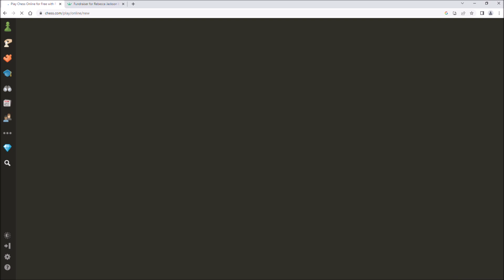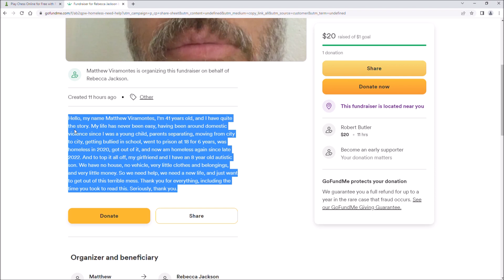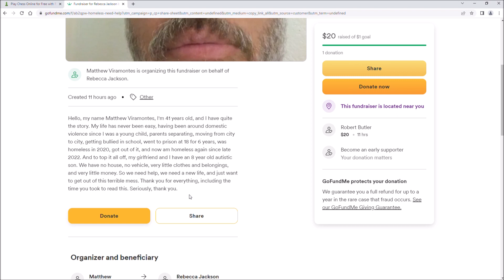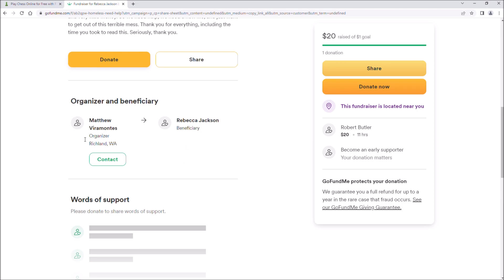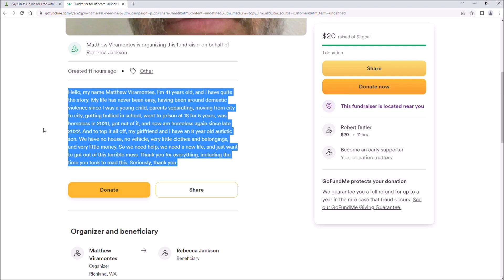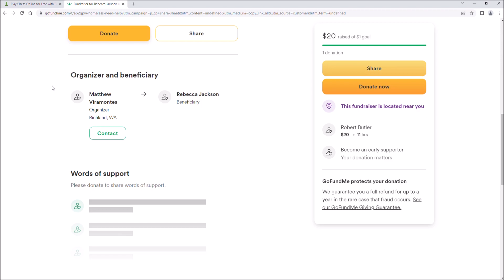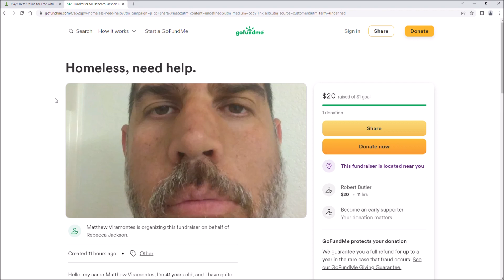GoFundMe chessathon (link in description).